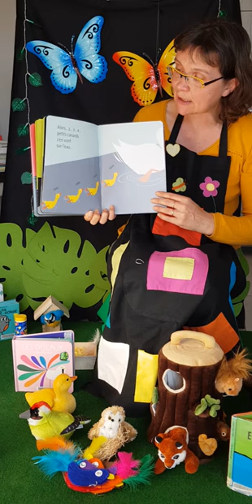AMUSETTES ,OISEAUX ET CIE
Des histoires, des comptines et des jeux de doigts adaptés aux tout-petits de 0 à 3 ans.